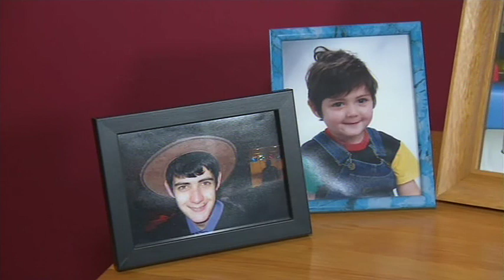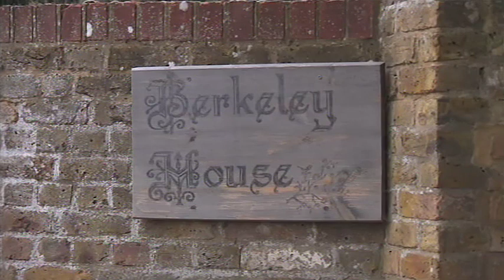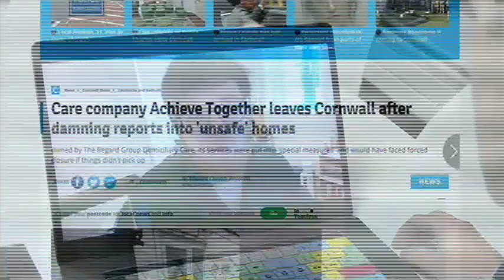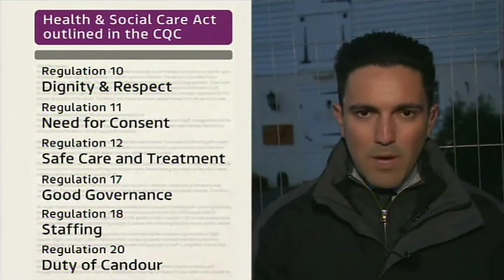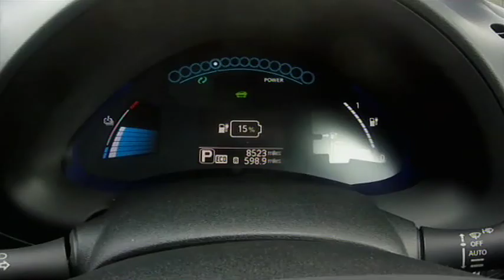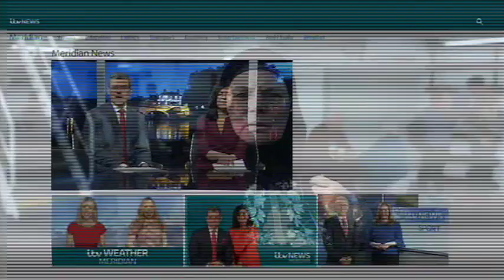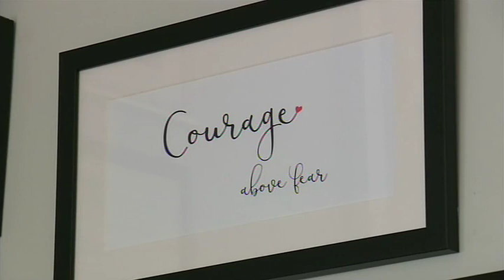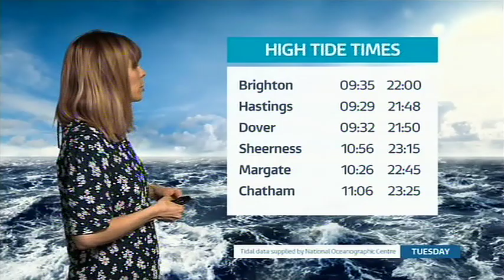220314 ITV News Meridian East